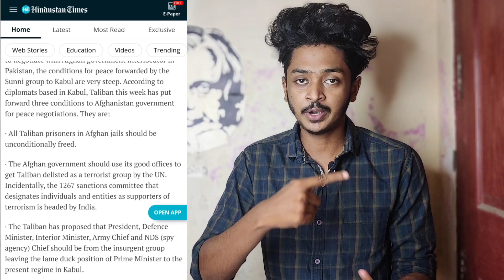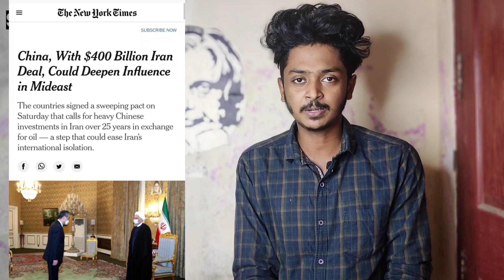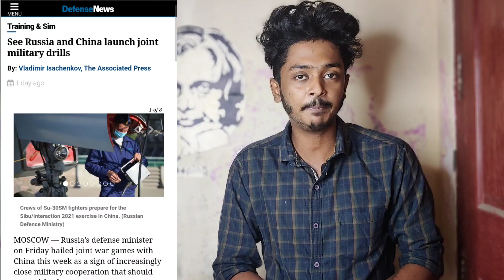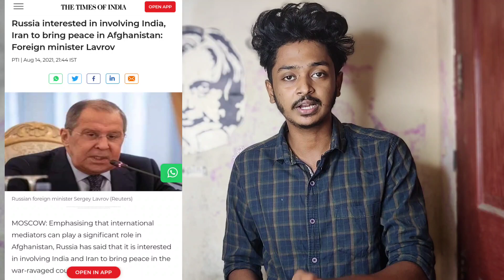HOW THEY WON? | REAL PROBLEM FOR CHINAKISTAN| താലിബാൻ വിജയിച്ചത് എങ്ങനെ? | SANUF MOHAD| MALAYALAM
Foreign affairs Malayalam| international news Malayalam| latest Malayalam news | world politics | indian foreign affairs | defence update Malayalam| talk channel Malayalam| facts Malayalam